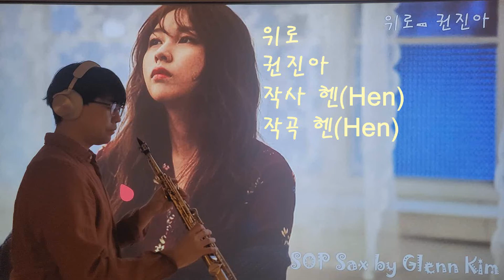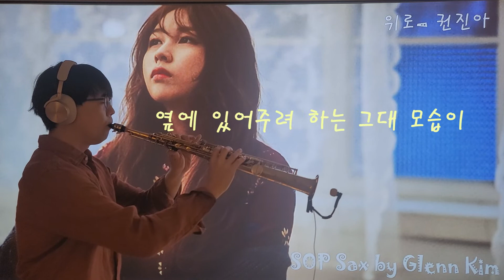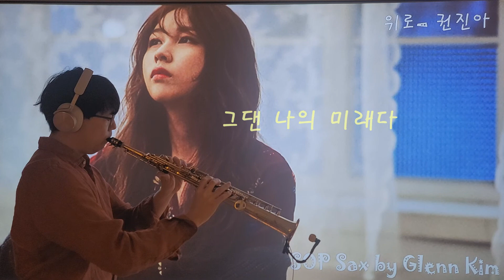위로 - 권진아 - 색소폰버전 - 글렌킴 - 멜로가체질OST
위로
권진아
멜로가체질OST
Soprano Saxophone by Glenn Kim